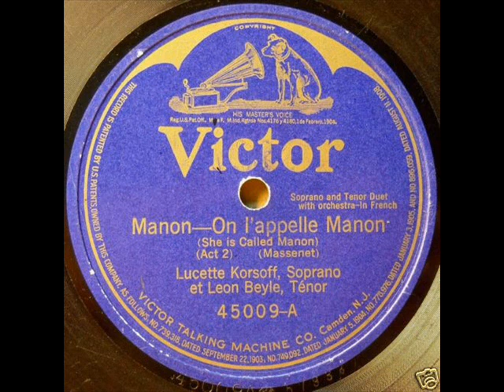Lucette Korsoff sing e' strano from Traviata.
55 Quel trouble en vain.. lucette k.,from Les Urnes de L'opéra(traccia 55).wmv.
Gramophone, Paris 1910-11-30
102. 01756v Traviata (Verdi): Quel trouble 033112, W204